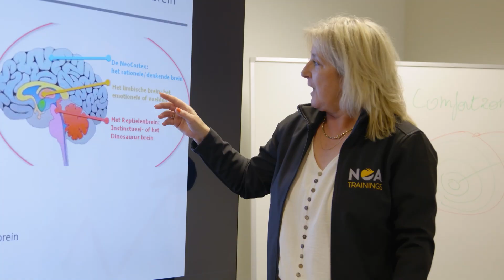NOA Trainings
In diverse sectoren waaronder bouw, logistiek, transport en industrie is de behoefte aan gespecialiseerde trainingen essentieel. Vandaag gaan wij langs NOA Trainings om hier dieper op in te gaan.